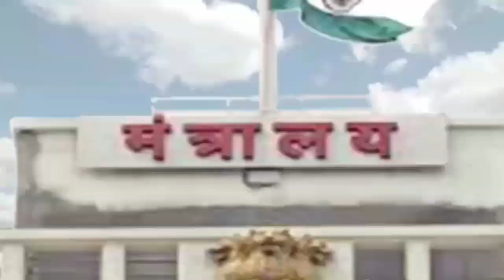रामलला की मूर्ति की प्राण प्रतिष्ठा एक साहसिक कार्य, भागवत बोले-भगवान के आशीर्वाद से यह काम संपन्न